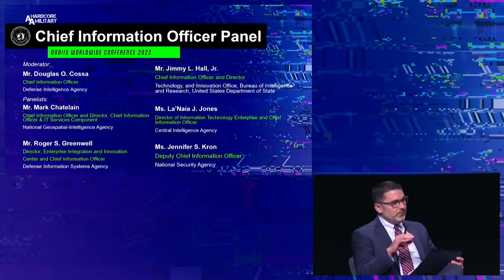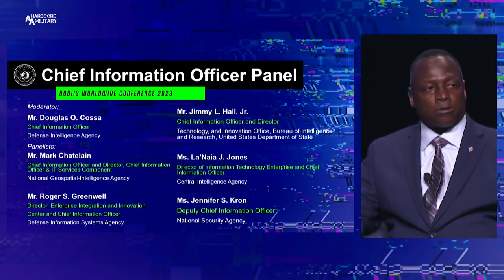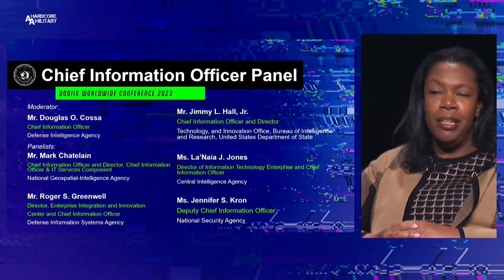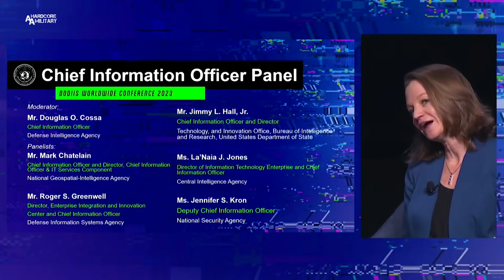DoDIIS Worldwide Conference 2023 Day 2 - Chief Information Officer Panel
Defense Intelligence Agency Courtesy Video
UNITED STATES
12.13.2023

Moderator: Mr. Douglas O. Cossa
Chief Information Officer, Defense Intelligence Agency

Panelists:
Mr. Mark Chatelain
Chief Information Officer and Director, Chief Information Officer & IT Services Component, National Geospatial-Intelligence Agency

Mr. Roger S. Greenwell
Director, Enterprise Integration and Innovation Center and Chief Information Officer, Defense Information Systems Agency

Mr. Jimmy L. Hall, Jr.
Chief Information Officer and Director, Technology, and Innovation Office, Bureau of Intelligence and Research, United States Department of State

Ms. La’Naia J. Jones
Director of Information Technology Enterprise and Chief Information Officer, Central Intelligence Agency

Ms. Jennifer S. Kron
Deputy Chief Information Officer, National Security Agency.